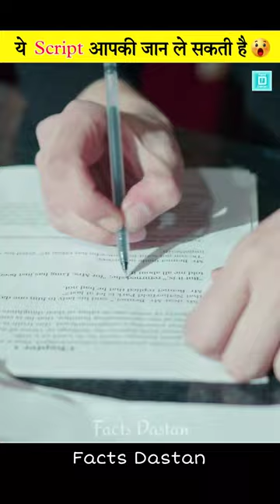ये चीज़ें मरने से पहले देखने की जरूरत है😨 THINGS YOU NEED TO SEE BEFORE YOU DIE factsdastan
In this video - It has been said that there are some things in the world that you need to see before you die. What are the strange things you need to see before you die, and how can you see them?